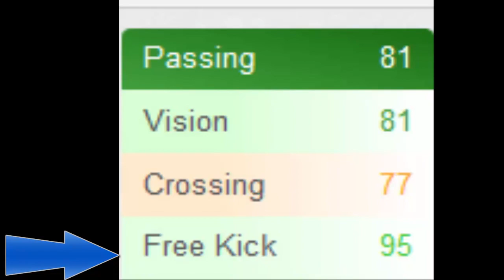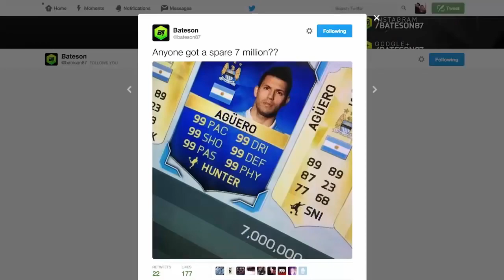FUT16 : LE SAVIEZ-VOUS VERSION FUT ! AGUERO 99 TOTS!!!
►7€ DE REDUCTION SUR GAMONIAC + 300 POINTS ZAPPYDAY :
300 points offerts sur ZappyDay – le site qui vous fait gagner plein de cadeaux facilement en cliquant